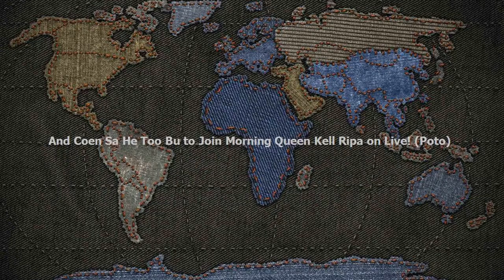Andy Cohen Says Hes Too Busy to Join Morning Queen Kelly Ripa on Live! (Photo)